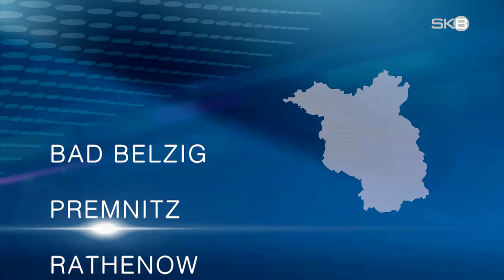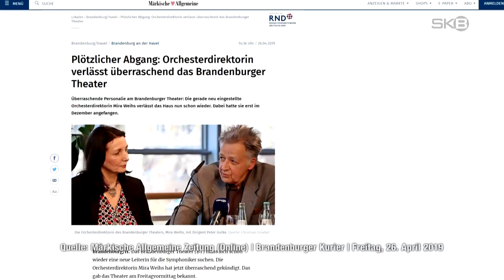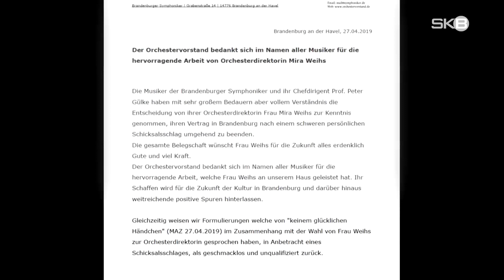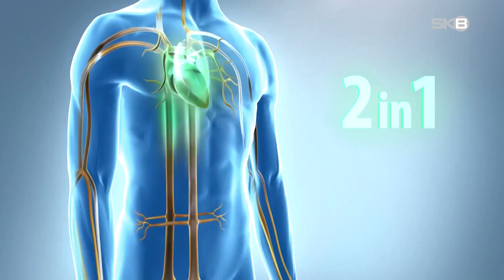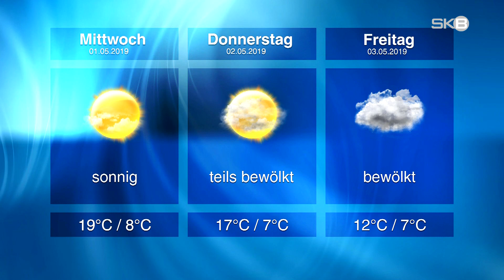Dienstag, 30.04.2019 | SKB-Nachrichten aus Brandenburg